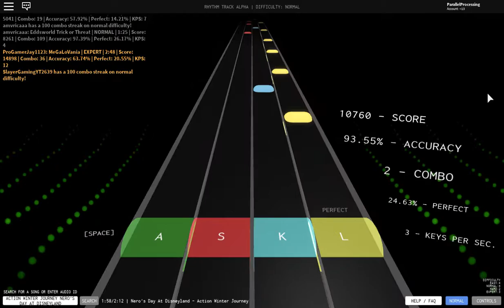Nero's Day At Disneyland - Action Winter Journey --- Rhythm Track